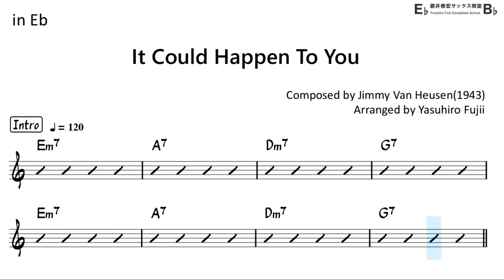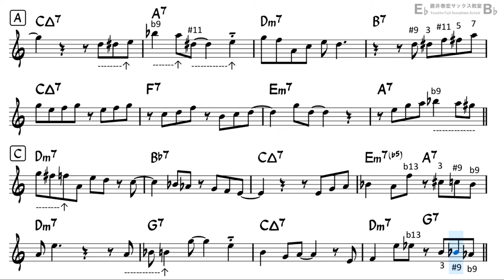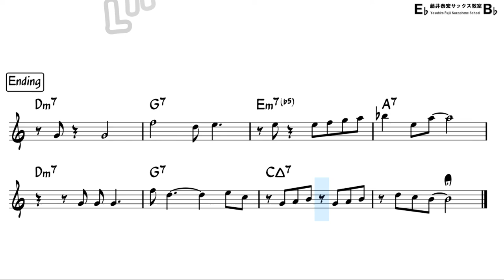It Could Happen To You - Backing Track with Sheet Music for Alto Sax (Take-2)